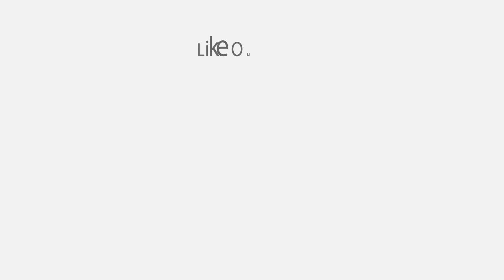YOUTH ENGAGE SHOW WITH MARK MIRACLE - EPISODE 7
Educative, Inspiring and Enlightening moment with Mark Miracle